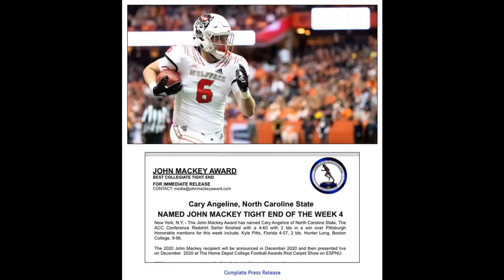#6 CARY ANGELINE, NC STATE TE, RECEIVING VIDEO January 19, 2021